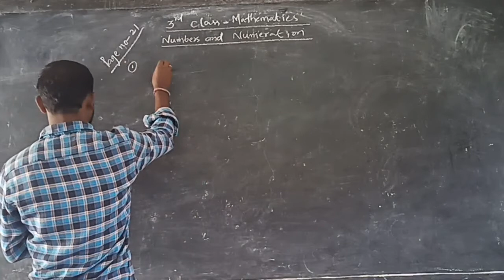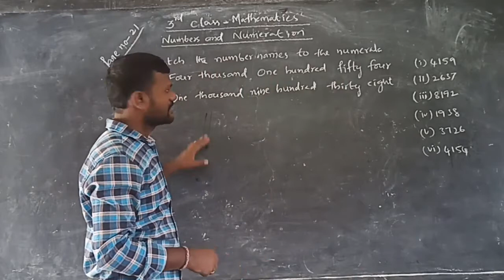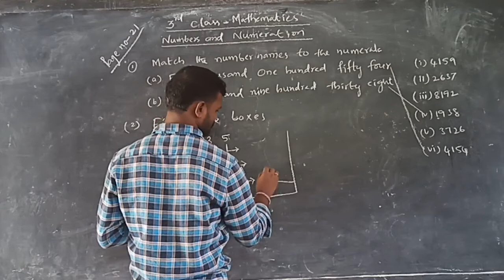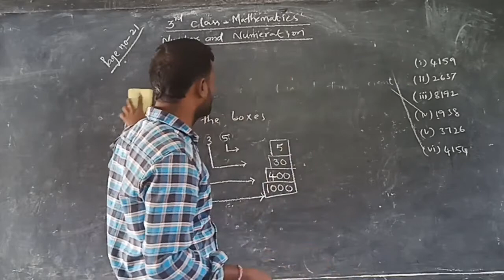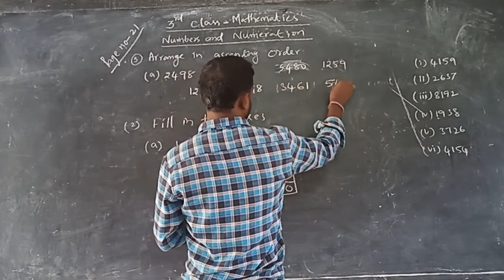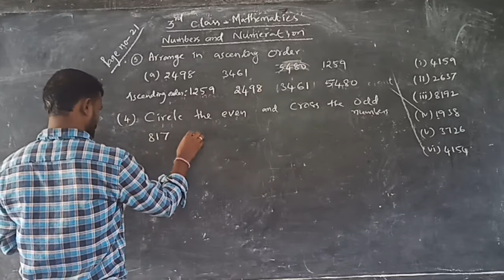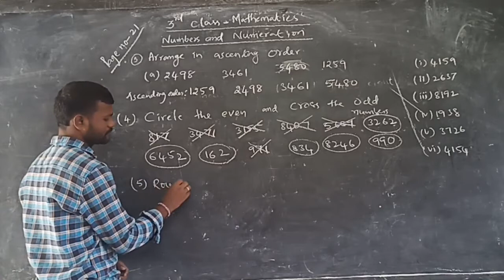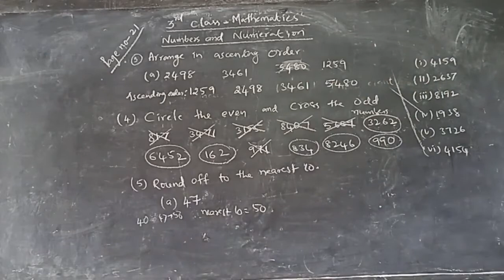Online For Class-3, Subject-Maths, Topic - Numbers And Numeration - Part-14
Greenwood EM School - Mahadevpur, Online For Class-3, Subject-Maths, Topic - Numbers And Numeration - Part-14